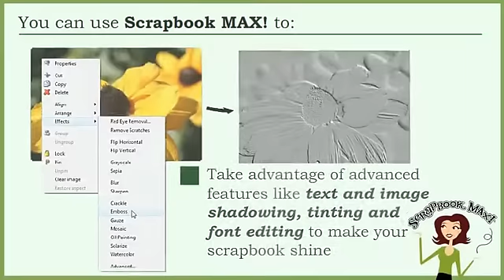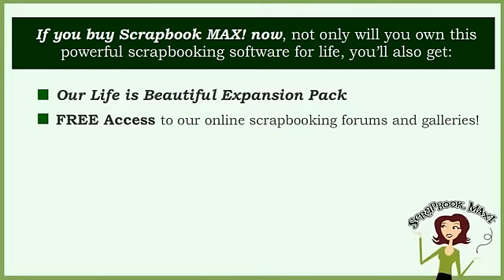Scrapbook MAX! 2.0 Digital Scrapbooking Software for Windows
Scrapbook MAX! 2.0 is the award-winning digital scrapbooking software for Windows that everyone is talking about. While other digital scrapbooking programs can be either super complicated or super simplistic, Scrapbook MAX! is different. It's really the best of both worlds. Our digital scrapbooking software is so popular because while it's really easy to use (you can get started in 5 minutes or less), it never constrains your creativity.

and see for yourself why Scrapbook MAX! is so easy and fun!